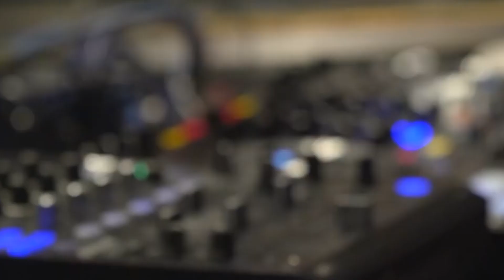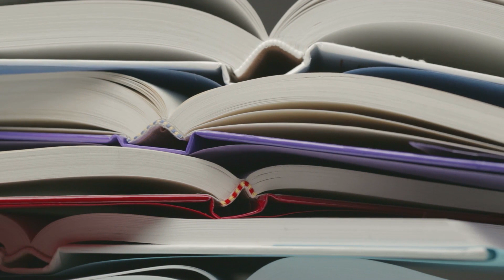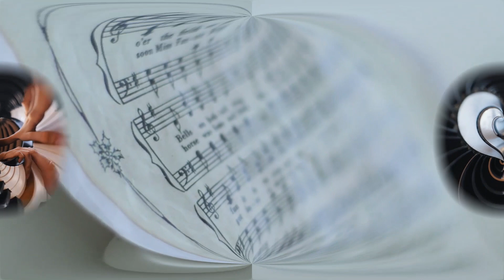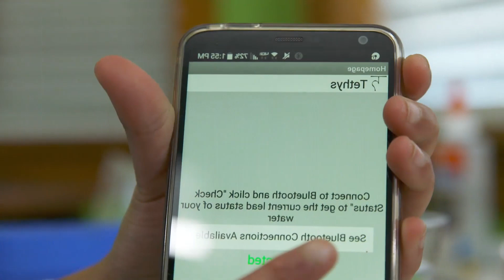10 Uniekste Kinderen Die Echt Bestaan